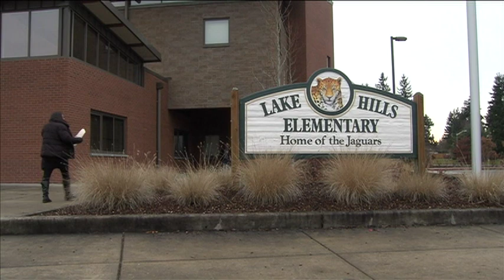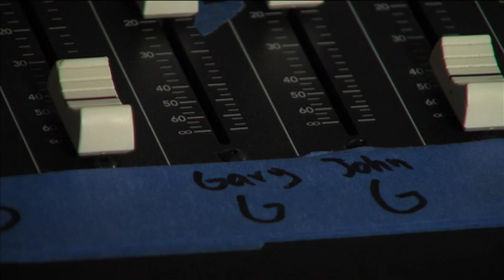Art Zone Shuffle: The Gary Minkler Combo play 'Counterfeit Life'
Red Dress front man and song poet Gary Minkler launches a new project, 'Little Trailer Ruby'. Testing the waters on Art Zone, the Gary Minkler Combination (Bill Bagley, John Stephan, Walt Singleman, Marty Vadalabene, Jed Jedrzjewski and Rudy Harper) paint a version of 'Counterfeit Life'. Originally recorded May 28, 2013 for Art Zone with Nancy Guppy.